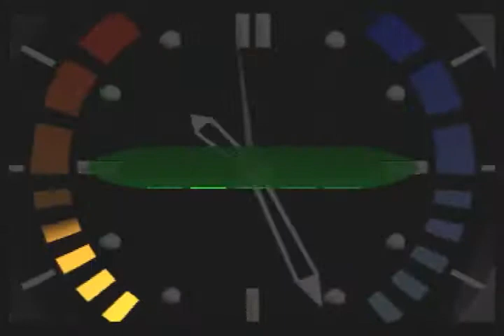Flickerform - Aztec 00A 1:44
Back on leaderboard